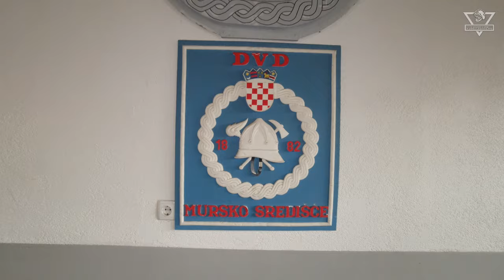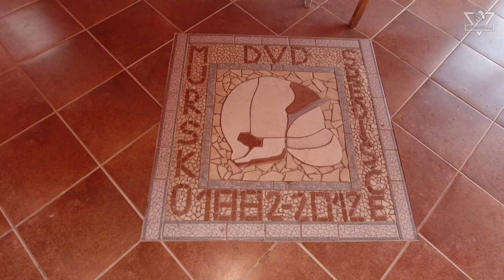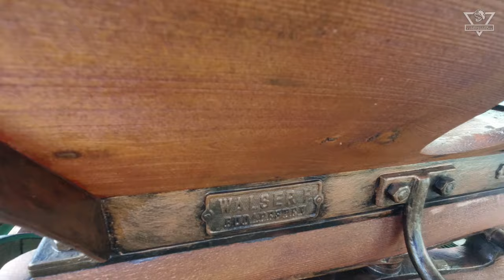Dobrovoljno vatrogasno društvo Mursko Središće, volunteer Fire Department Mursko Središće (eng.sub.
Pozdrav ekipa, evo ovaj put prezentiramo Vam DVD Mursko Središće. Uvjerili smo se u njihovu predanost da svojim znanjem i opremom koju imaju rješavaju sve probleme od požara, tehničkih intervencija do borbe protiv poplava i mnogo više. Pogledajte i sami, i podržite rad našeg kanala pretplatnom, lajkom i podijelite koji video svojim prijateljima.
Do slijedećeg videa, pozdrav od "Croatian Firefighters" tima